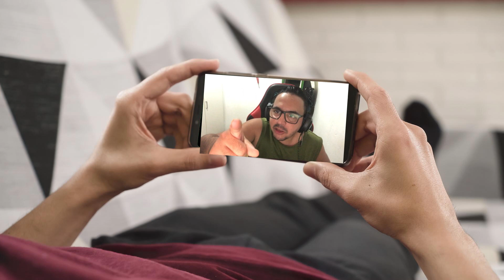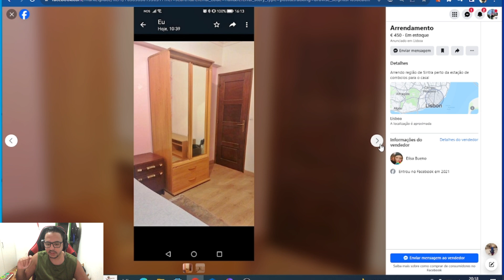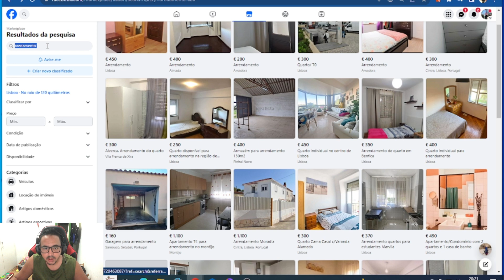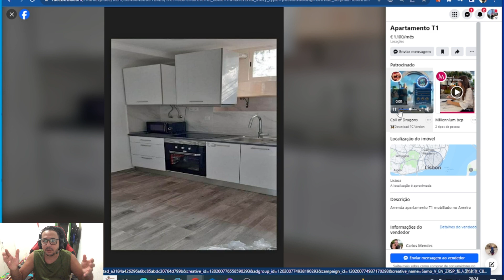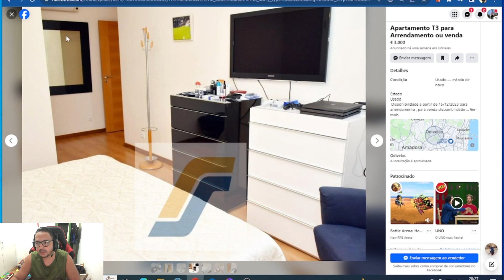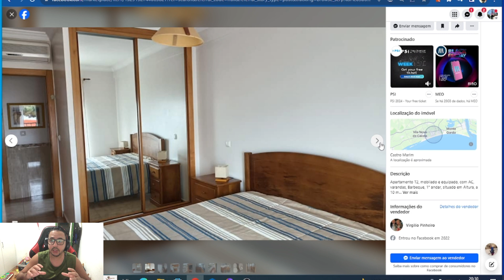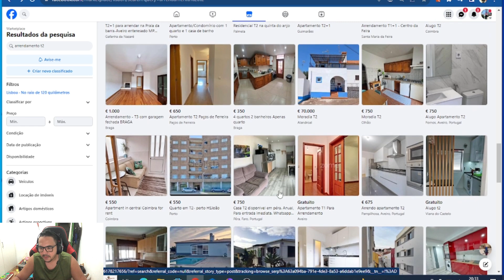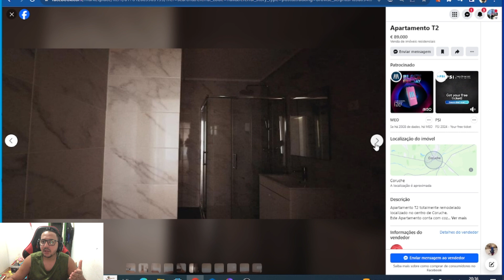PREÇO DO ALUGUEL 2024 em PORTUGAL!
⛔📛nossa casa nova em faro portugal 🇧🇷👈👉🇵🇹🛑⛔📛

🛑⛔📛Shopping de Faro 🛑⛔📛(com os meus amigos) 🇧🇷💟🇵🇹

canal A vida é uma sorte

🛫🛫🛬🛬🇧🇷🇵🇹👍👍 nunca desiste dos seus sonhos somente você pode dizer aonde que você 🙏💯